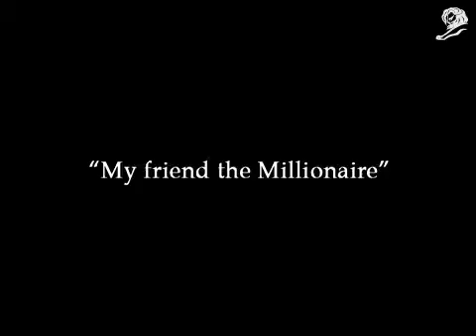Silver Lion Campaign MILLIONAIRE